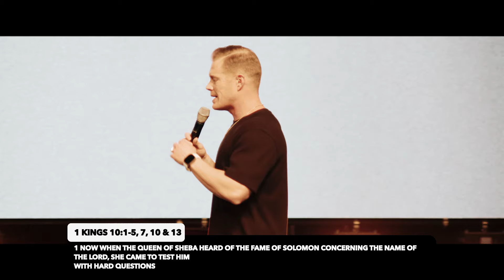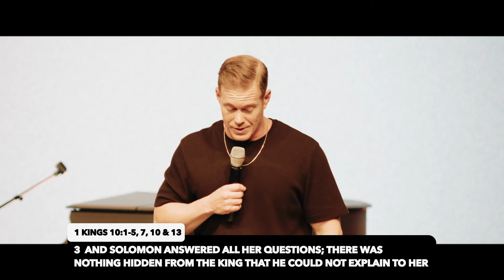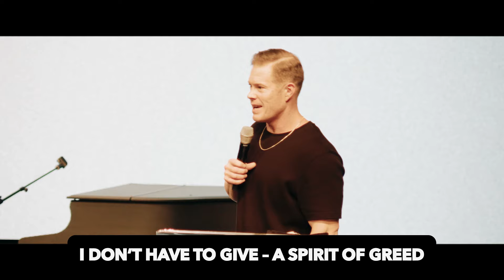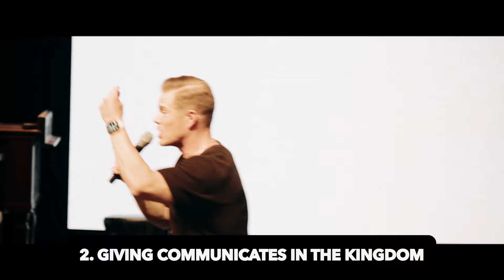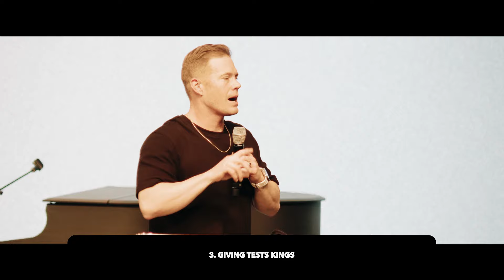The Glory of Generosity | Pastor Jeremy Dunn